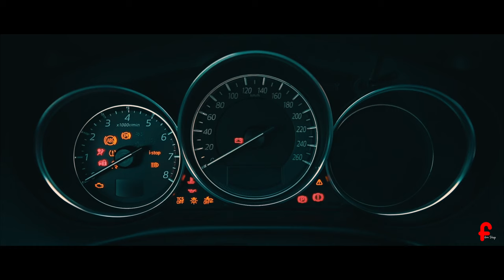LypheMuzik- OMW (Official Music Video)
Greetings World, It's your favorite AMBIVERT LypheMuzik!!!
Here's my first video!

Engineered by: Giggz
Song produced by: Kojack Charles
Music Video shot by: @film.stop